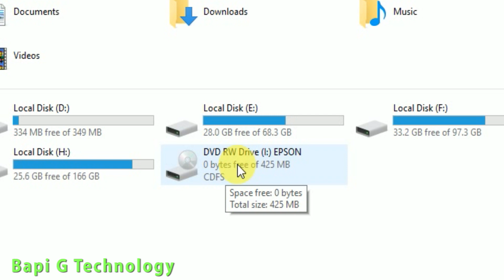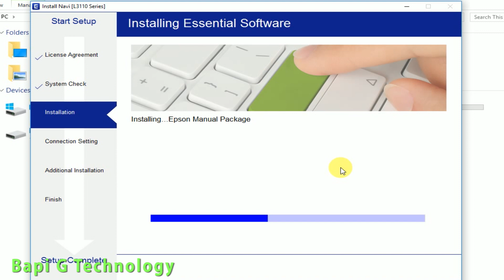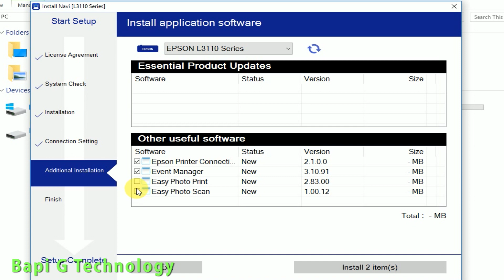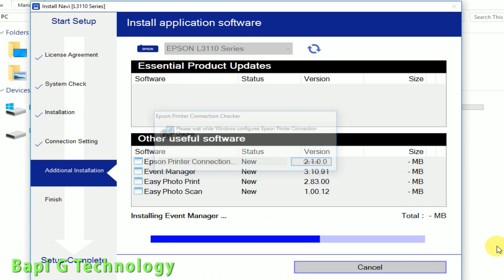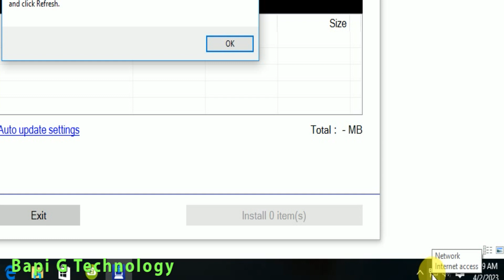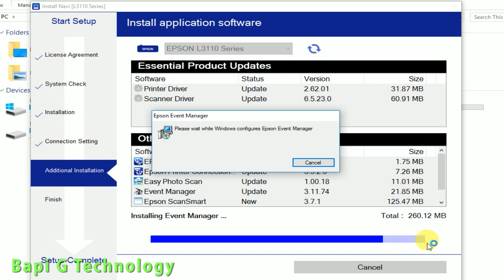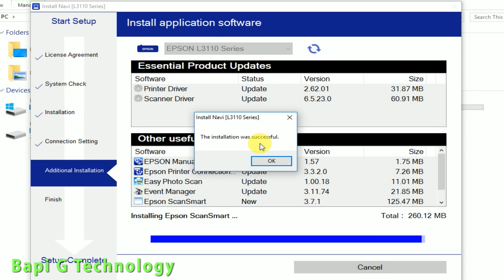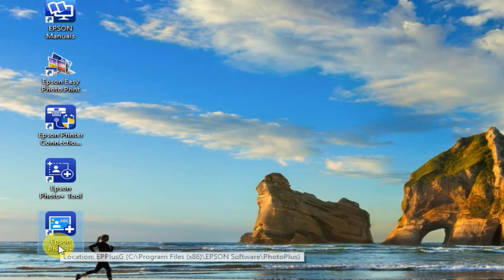How to Install Epson L3110 Printer Drivers in Desktop & Laptop.Printer Drivers install 2023 bangla.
In this video we are going to Install Epson L3110 Printer Drivers in Windows 11 - Windows 10 or any other windows Operating system . If you want to learn How to Install Epson L3110 Printer Drivers in Desktop & Laptop you can watch my  video.

            Query:-
epson l3110 driver installation.
install driver printer epson l3110.
how to install epson l3110 printer driver.
epson l3110.
how to download and install epson l3110 drivers.
download & install epson l3110 printer driver.
how to download epson l3110 driver.